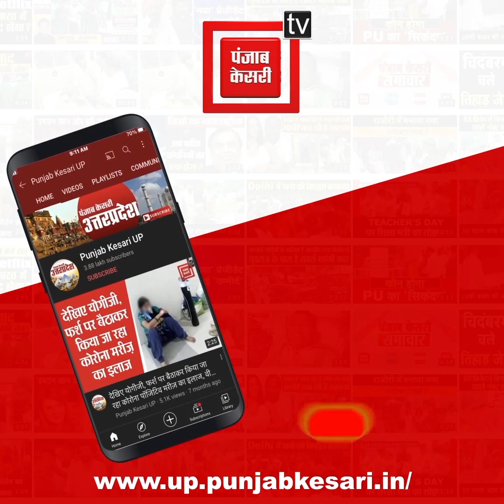UP: आज तक मूलभूत सुविधाओं को तरस रहा ये गांव, देखिए गांव की दुर्दशा